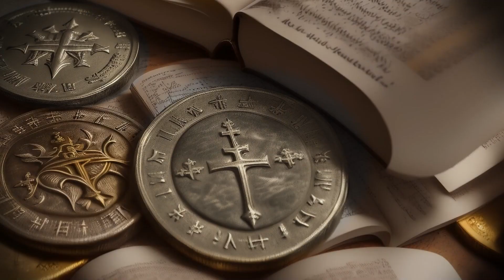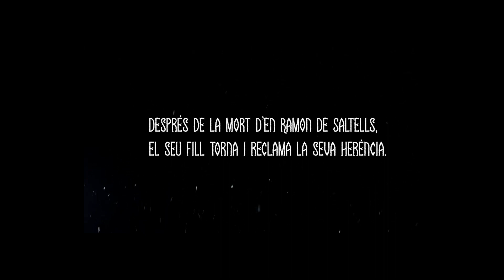Llegendes de Sant Cugat. Cap. 4 "El Gall del Monestir " per Montse Sant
📚🐓 La Montse Sant ens relata la llegenda del “Gall del Monestir” i de per què mai més ha cantat després de la tràgica nit de Nadal del 1350.